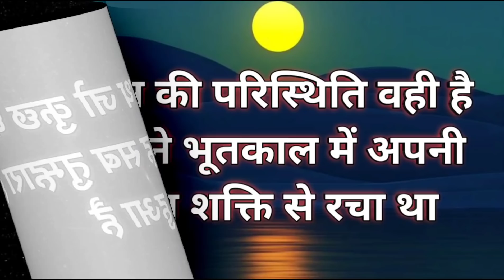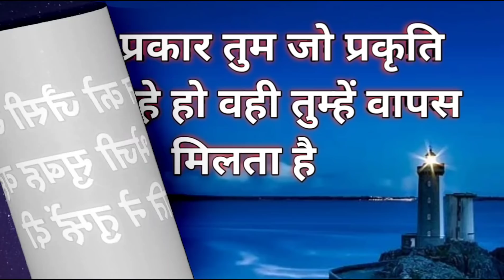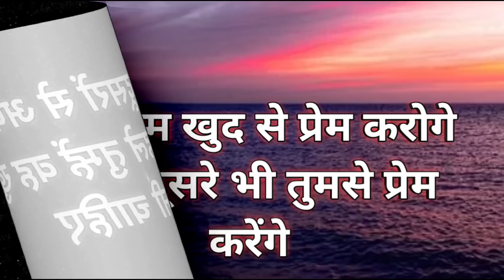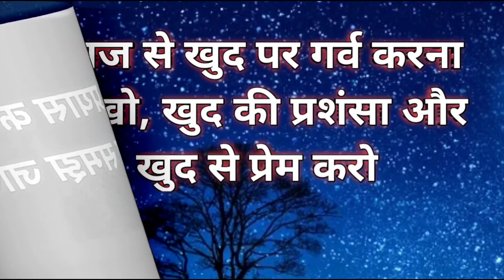आज़ से बस ये करना प्रारंभ कर दो पूरा ब्रह्मांड तुम्हारे लिए कार्य करेगा l Divine Message for You 🌈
आज़ से बस ये करना प्रारंभ कर दो पूरा ब्रह्मांड तुम्हारे लिए कार्य करेगा l Divine Message.

Queries Answered -

1. Universe Message for You
2. Divine Healing Music
3. Divine Message
4. Urgent God Message for You
5. यूनिवर्स का संदेश
6. Mind Relaxing Music
7. Flute Music